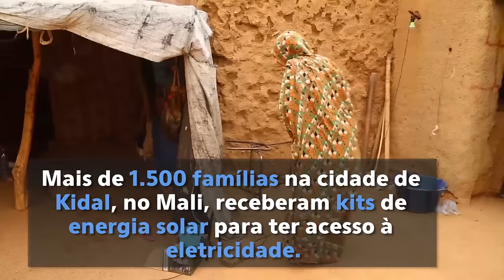Com apoio da ONU, 1,5 mil famílias recebem kits de energia solar no Mali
Mais de 1,5 mil famílias na cidade de Kidal, no Mali, receberam kits de energia solar para ter acesso à eletricidade, com apoio da Missão da ONU no país. Assim, mulheres e crianças poderão estudar e trabalhar durante a noite. Confira neste vídeo e saiba mais sobre o Objetivo Global número sete, que busca assegurar o acesso confiável, sustentável, moderno e a preço acessível à energia para todos